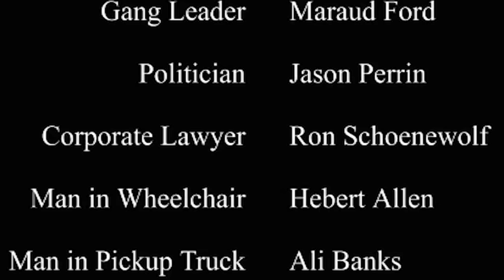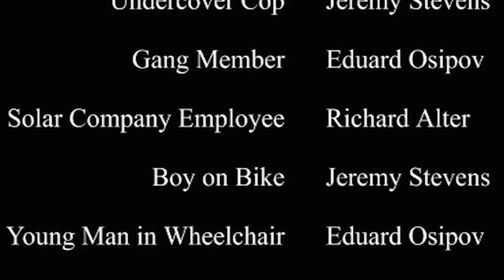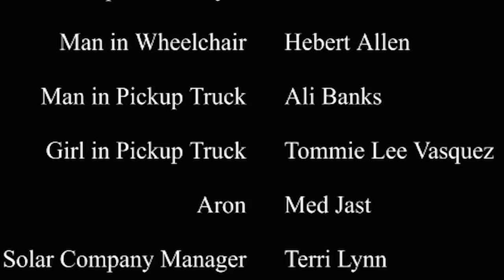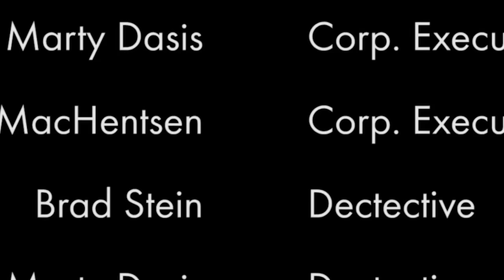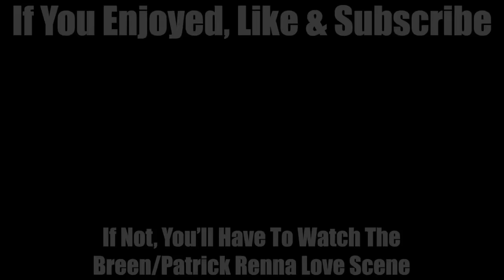Neil Breen's I Am Here.... Now Is So Bad It Refuses To Turn Right On Red - Worst Movie Ever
I Am Here... Now is Neil Breen at his Neil Breeniest. It's the movie equivalent to the old lady sitting in the right turn lane at a red light, and refusing to turn even though there's zero traffic. FOR THE LOVE OF GOD GO ALREADY YOU STUPID OLD HAG.